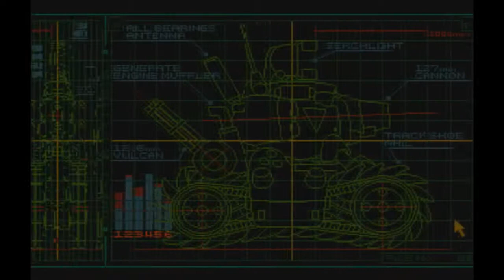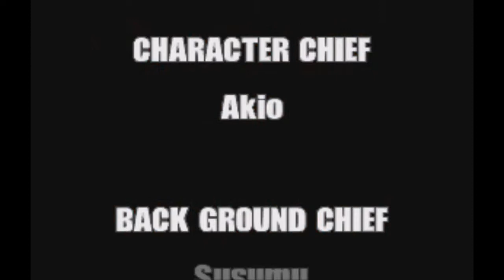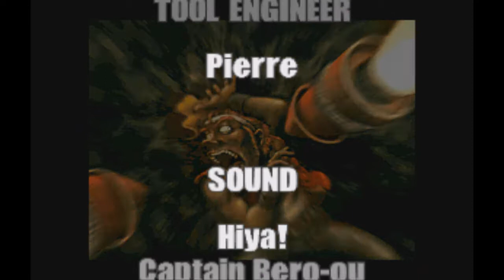Metal Slug X - Long Play